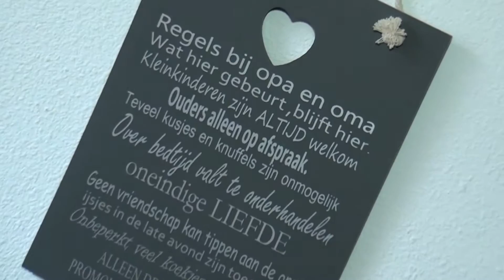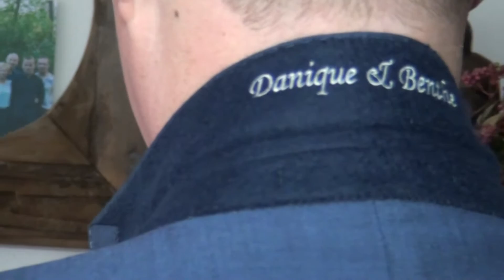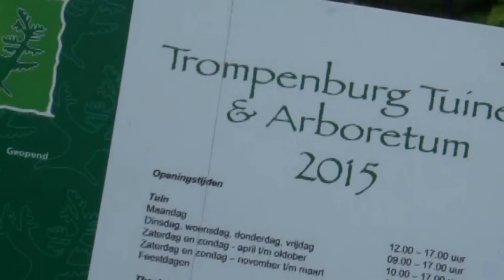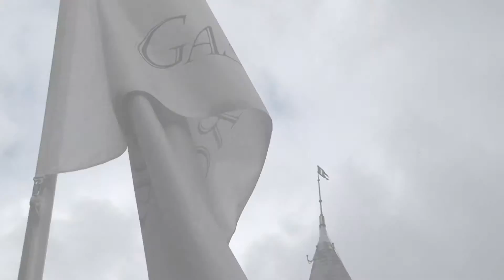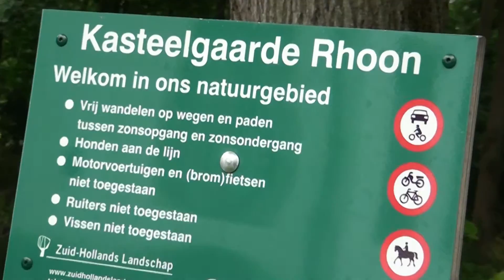Trouwclip Raymond & Jacqueline